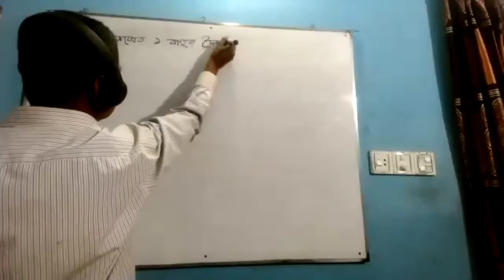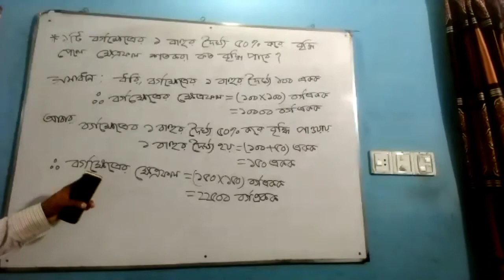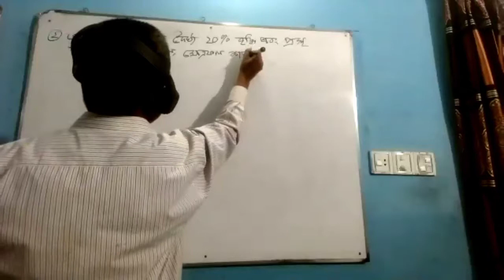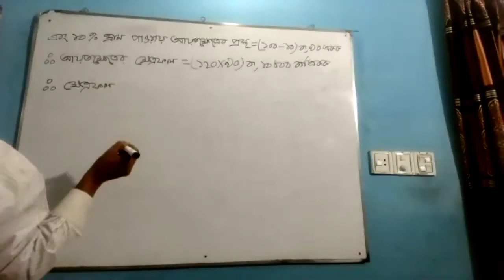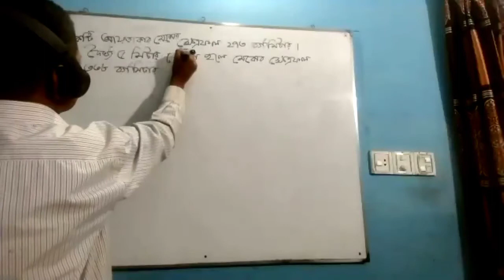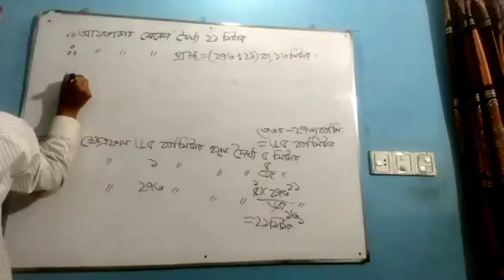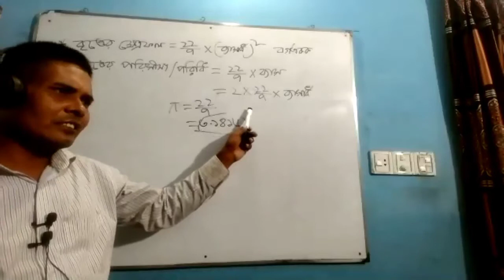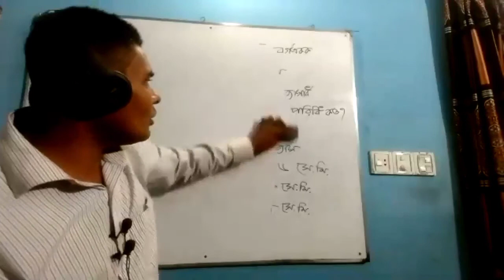পাটিগণিত- বানানো অংক /রূবেল স্যার(ক্যাডেট ব্যাচ)